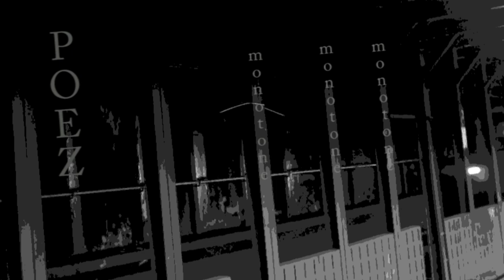The Monotone by Paul Mills aka Poez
The Monotone was written and performed by Paul Mills aka Poez, a singer-songwriter in NYC The Monotone video was created by Sandy Emma

Poez created The Monotone as a further experiment in rhythmic musical poetry; poetry using only one or two syllables; performance with digital delay.

The audio was recorded for a CD album, entitled "The Monotone.”